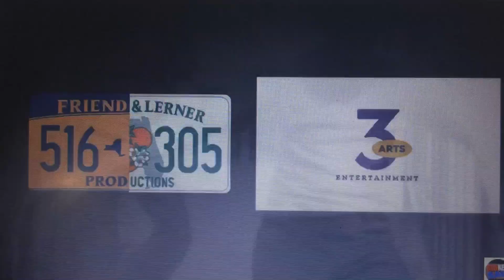Friend & Lerner 3 Arts 6th & Idaho Universal Television 20th Television (2019)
From Ordinary Joe 2021